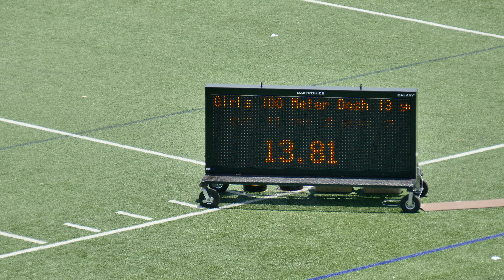2016 Gulf AAU District Qualifier - Girls 100 meter 13yrs old Section 2 Finals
2016 Gulf AAU District Qualifier
HIGHTOWER HIGH SCHOOL
Hall Stadium
Missouri City, Texas
JUNE 9 -  June 11th